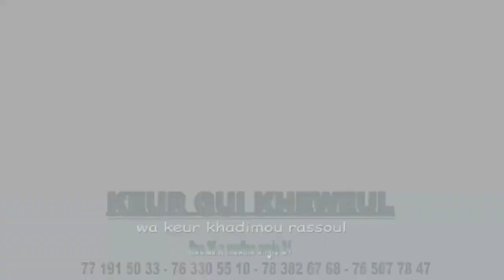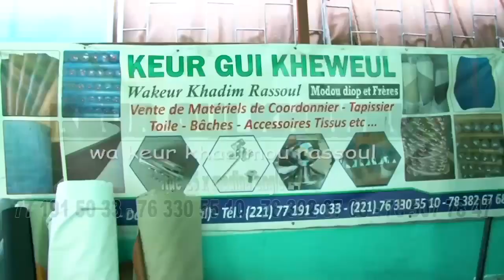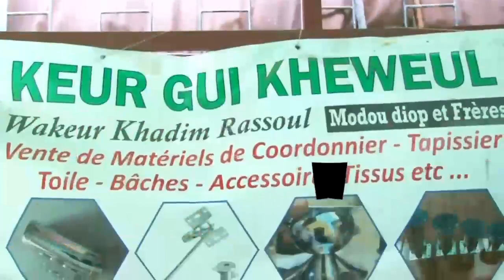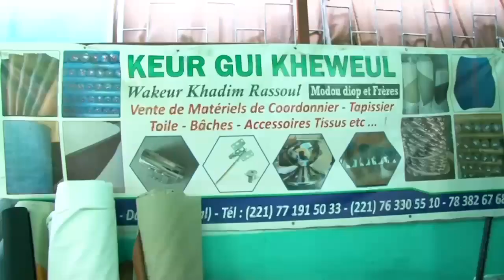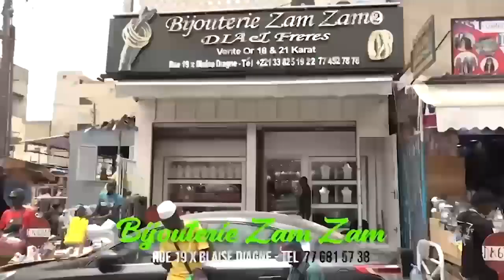ATADABOUR du samedi 26 Novembre 2022 Ak Serigne Mbacké Sylla et Imam Abdoubacrine Traoré